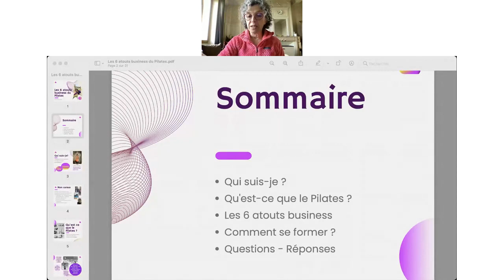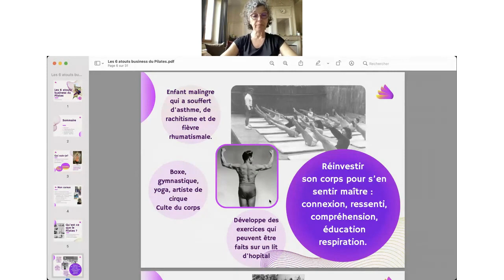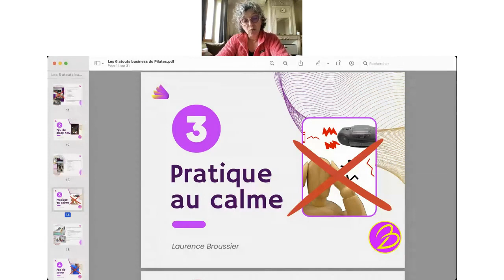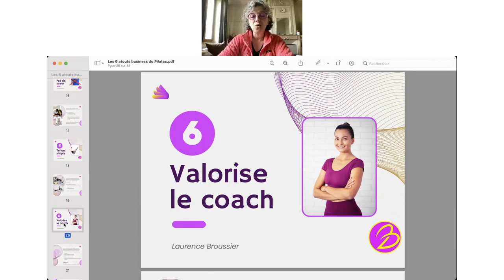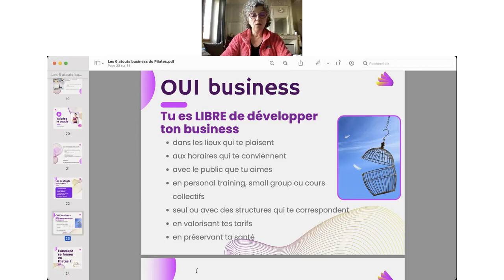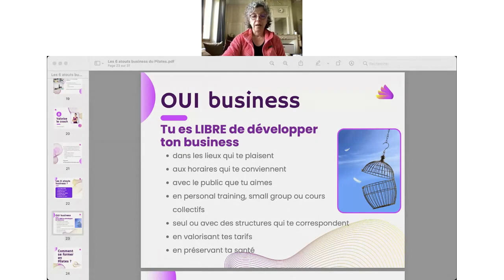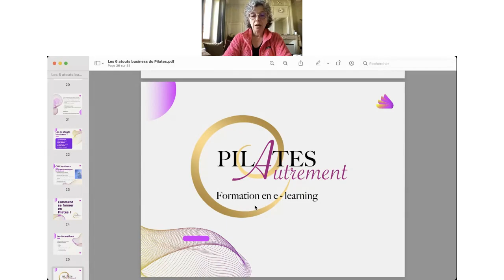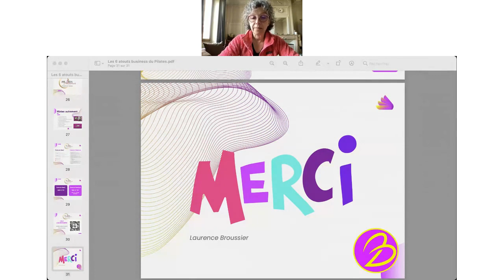Les 6 atouts business du Pilates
Dans ce webinaire, Laurence Broussier de Pilates Autrement, vous donne 6 atouts business.

Thèmes présentés dans la vidéo 👇
🔹 Introduction (3:39)
🔹 Qu'est-ce que le Pilates (7:10)
🔹 Les 6 atouts business (13:41)
🔹 Comment se former (40:13)
🔹 Questions réponses (57:52)

DES LIENS QUI PEUVENT VOUS INTERESSER 👉